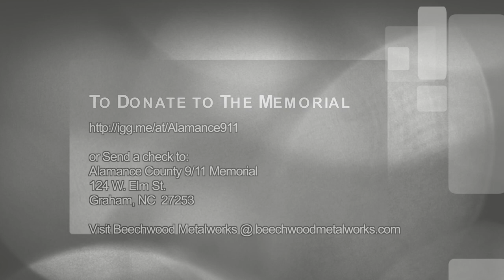9 11 Memorial - Meet the Artist